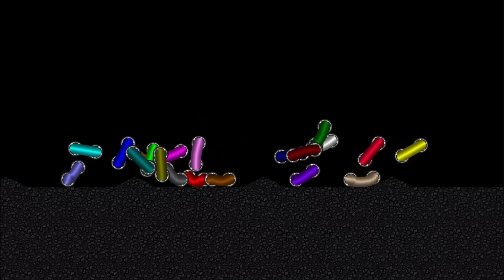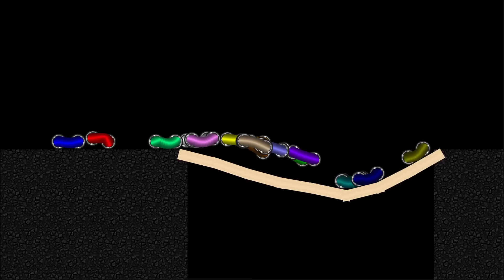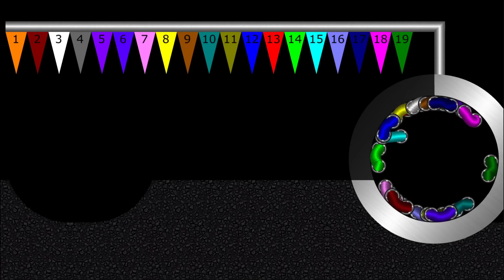Worm Vehicle Race in Algodoo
Worm Vehicles:
1.Red
2.Orange
3.Yellow
4.Lime
5.Cyan
6.Blue
7.Purple
8.Magenta
9.Gray
10.White
11.Green
12.Pink
13.Brown
14.Teal
15.Lavender
16.Olive
17.Navy
18.Maroon
19.Tan
20.Rainbow